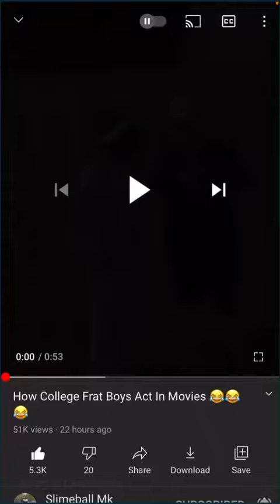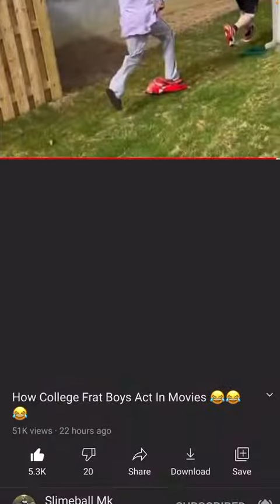How college frat boys act in movies 😂😂😂 reaction